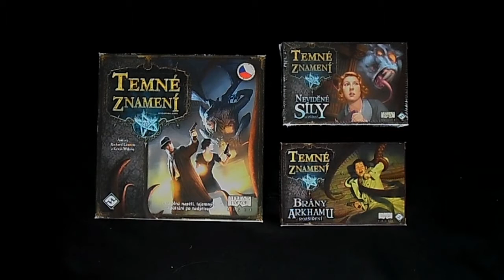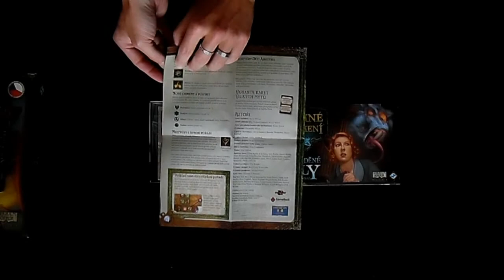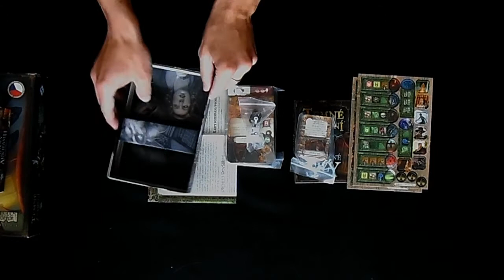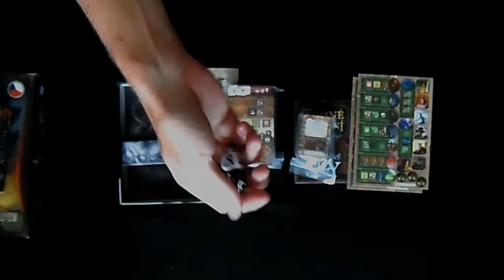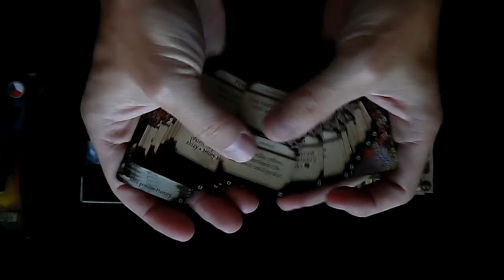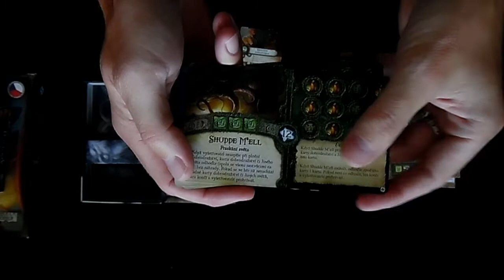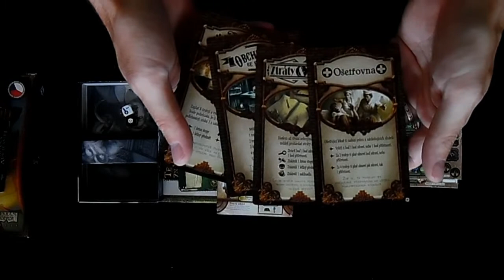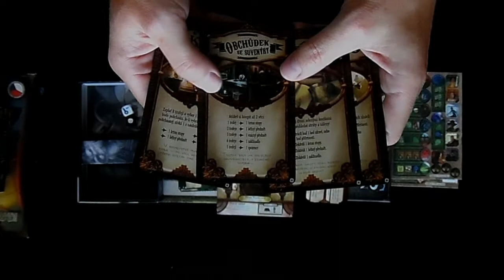Unboxing: TEMNÉ ZNAMENÍ: Neviděné síly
Rozbalení hry a krátké seznámení.